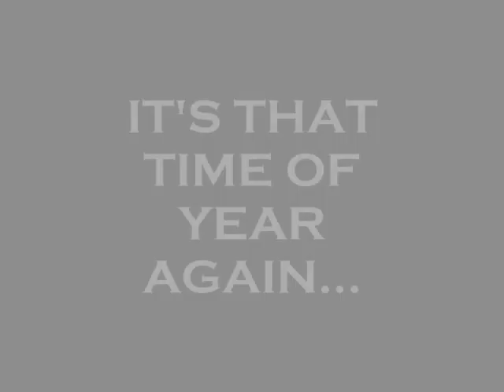OTG: Big SEC game PROMO (Ironbowl '06: Auburn Vs. Alabama)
Just a promo for the big game in the SEC this week.  It's another classic in college football.  I hope all Auburn/Alabama fans enjoy this vid.  Keep on ROCKIN!